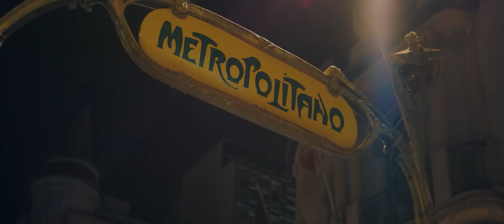Carmen de la Salciua - Puiu Fagarasanu - Du-ma fericire-n sus